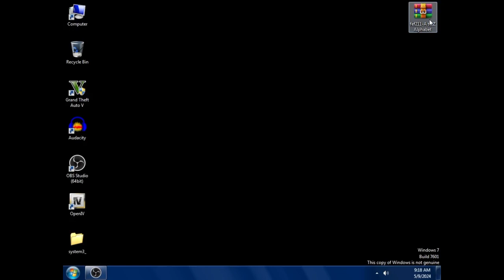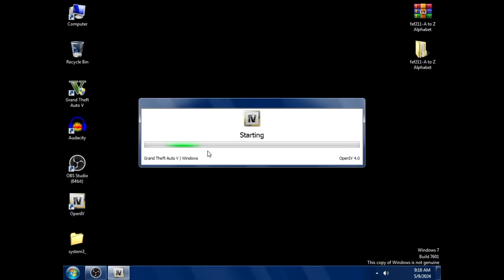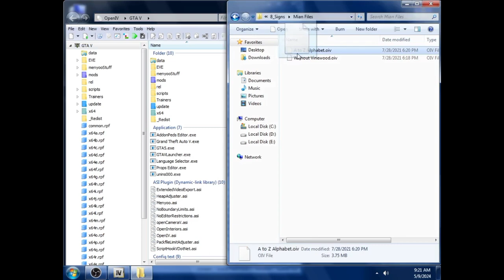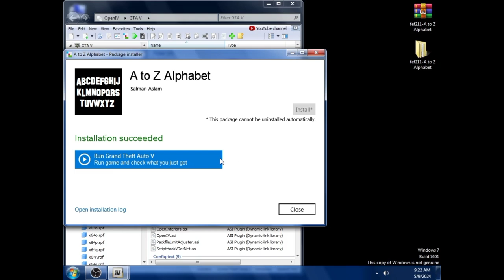How to Replace Your Name with Vinewood| Write your own Name in Gta 5 | A to Z Alphabets Mod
How to Install A to Z Alphabets Mod in gta 5
How to Replace Vinewood with Your own name | Write your name on Vinewood | Convert Vinewood to your Name